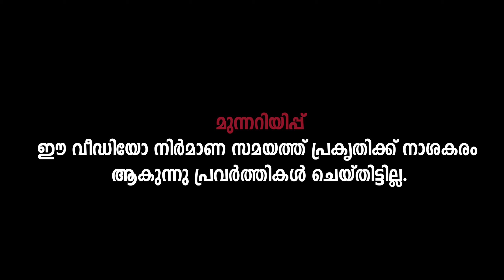ഒരുപാട് കഷ്ടപെട്ടു പക്ഷേ അവസാനം അതു സംഭവിച്ചു!!! | freshwater fishing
LINK: എന്‍റെ മറ്റുള്ള വീഡിയോ ലിക് ഞാന്‍ ചുവടെ കൊടുക്കുന്നു👇

1-മുടി പാറയിലെ സൂര്യൻ അസ്തമിക്കുന്നത് കണ്ടിട്ടുണ്ടോ? അതൊരു കാഴ്ച്ച തന്നെ🥰TRAVELLING IDUKKI HILL TOP travel trekking travel travelling tour forest temple history യാത്രകള്‍

fish trap
fish trapping video
fish thoondil malayalam
fish trap homemade
fish trap making
fish training
fish tricks
fish food
fishing food
fishing bait
fishing bitez
fishing bite malayalam
fishing bite launger
fishing bait homemade
fishing bait Tamil
fishing bite for bigginers
fishing bait making
fishing bait for river
fishing bite in india
how to make fishing food
how tomake fishing bait molds
how to make fishing bait in tamil
how to make fishing food malayalam
how to make fishing food Telugu
naadan meen pidutham
nadan meen pidutham Kerala
nadan meen pidutham malayalam
kuttanadan meen pidutham
nadan fish caching
nadan fishing malayalam
nadan fishing Kerala
nadan fishing
nadan fishing tricks
nadan fishing tips
nadan fishing malayalam
nadan fishing videos
nadan fishing and cooking
nadan choonda fishing
malayalam naadan fishing
oru nadan fishing
nadan choonda fishing malayalam
nadan varaal fishing
mannira fishing
kayyara fishing
nadan choonda
nadan choonda making
nadan choonda idal
nadan choonda kettal
nadan choondayidal
best fishing bait
best fishing videos
fish hunting
fish hunting malayalam
fish hunting videos
fishing hunting in sea
fish hunting tricks
fish hunting in tamil
village fishing
village fish catching
village fishing videos
village fish cooking
village fish hunting
village fishing tamil
village fish catching and cooking
village fishing channel
village fishing India
village fishing tips
village fishing malayalam
village fishing net
traditional fishing
traditional fish catching
traditional fish curry recipe
traditional fishing techniques
traditional fishing video
traditional fish trap
traditional fishing in India
traditional fishing tamil
natural fishing
natural fishing videos
hand fishing
hand fishing video
hand fish cutting
hand fishing for catfish
hand fish catching
hand fishing in tamil
hand fishing malayalam
kerala fishing
kerala fishing videos
Kerala fishing boat
Kerala fishing malayalam
Kerala fishing and cooking
Kerala fishing harbour
fishing knotes
fishing Kerala
fishing knotes for hooks
fishing kids
fishing Kerala malayalam
fishing kaise karthe hai
fishing karne ka tharika
fishing karna
fishing Kerala choonda
fishing Kerala latest
fishing Kerala new
fishing Kerala style
fishing Kerala river
fishing Kerala sea